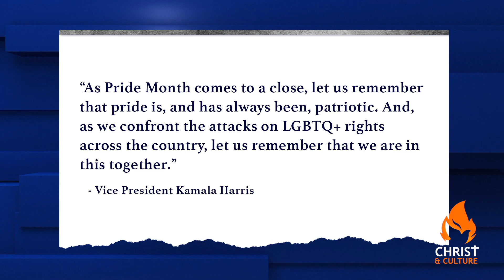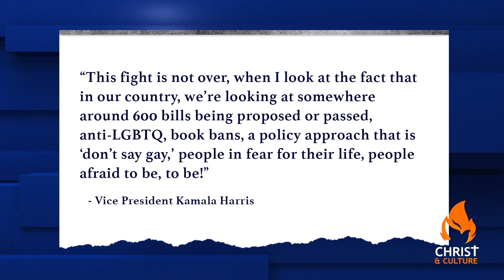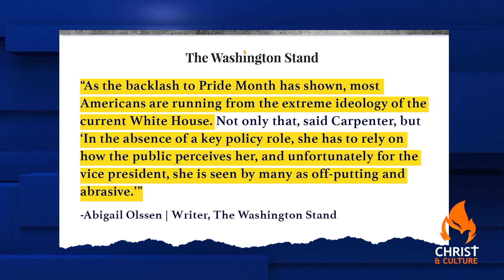Pride, Progressive Policies Drop VP Harris to Record Low Approval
Vice President Kamala Harris is going all-out to promote the LGBTQ agenda as her approval rating takes a dive. Coincidence?

Harris hosted a big Pride shindig at her home last week packed with celebrities, drag queens, and other Democrats.

A week later, the day before the Fourth of July, an NBC poll found that Harris’s net-negative rating is at -17, the lowest vice presidential rating in American history. In history.

Is it possible more people are fed up with the onslaught of pride programming and perversity as well as with the lack of concern for young children from public schools to the public square?